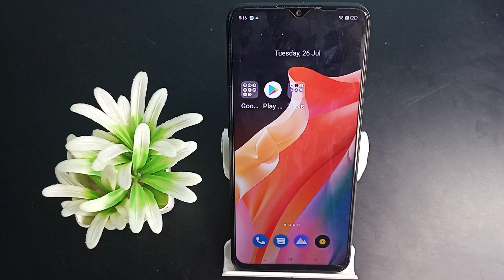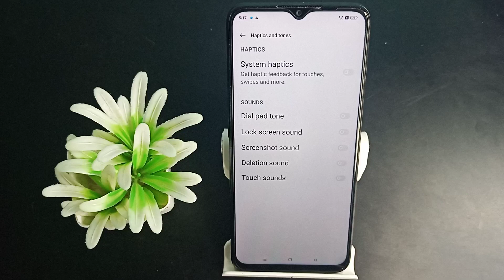How to disconnect System haptics realme C30